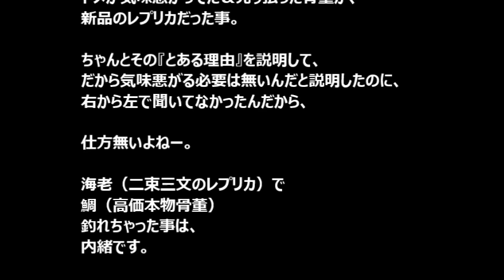【スカッとする話】私の趣味をトメが勝手に処分。「とある理由」を無視した結果・・・